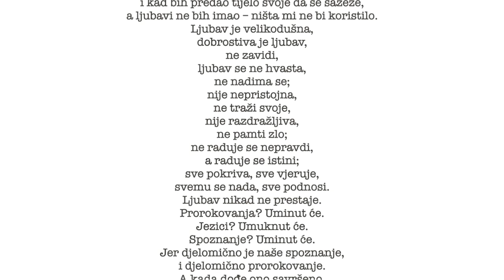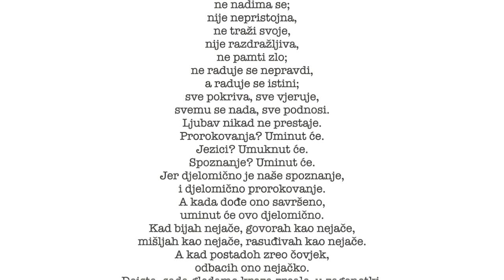Ljubav i zaljubljenost: Ljubav i ljubomora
Ciklus predavanja o ljubavi i zaljubljenosti
Tema: Ljubav i ljubomora

Voditelj: fra Stjepan Brčina i mladi
Svaki četvrtak nakon večernje svete Mise (19:00)
Duhovno-duhovite večeri za mlade
Župa sv. Antuna Padovanskoga, Zagreb, Sveti Duh